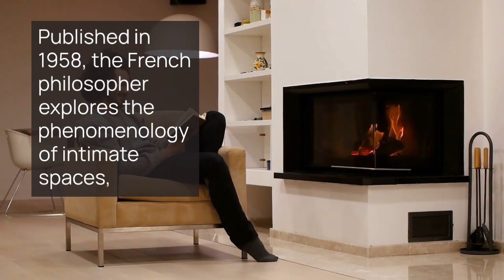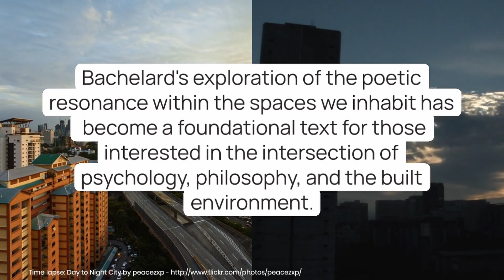Summary 06: " The poetics of space Book by Gaston Bachelard I Explore arch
Gaston Bachelard ( 27 June 1884 – 16 October 1962) was a French philosopher. He made contributions in the fields of poetics and the philosophy of science. To the latter, he introduced the concepts of epistemological obstacle and epistemological break (obstacle . He influenced many subsequent French philosophers, among them Michel Foucault, Louis Althusser, Dominique Lecourt and Jacques Derrida, as well as the sociologists Pierre Bourdieu and Bruno Latour.

For Bachelard, the scientific object should be constructed and therefore different from the positivist sciences; in other words, information is in continuous construction. Empiricism and rationalism are not regarded as dualism or opposition but complementary, therefore studies of a priori and a posteriori, or in other words reason and dialectic, are part of scientific research.